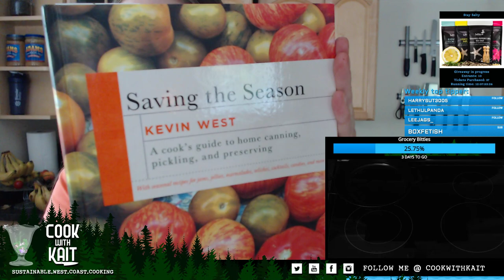Wifesaver casserole with pork belly and croissants! Salad with sweet and spicy ginger vin!